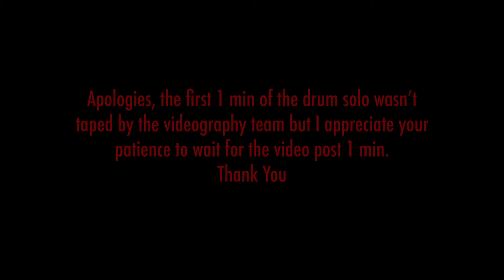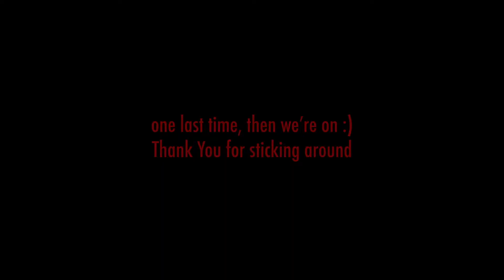INDIAN CLASSICAL DRUM SOLO | SambitC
3 years ago I was humbly invited by the great Sir Ranjit Barot & Ustad Zakir Hussain to perform at Ustad Allah Rakha's 100th birthday celebrations in NCPA grounds, to play some of Abbaji's favortite chakkardars and a solo. It was one of greatest days of my musical life. Though that day my time was less but I kept thinking how to make an Indian classical drum solo, how to make it sound unique?
Since then this idea has been eating my mind, this video is just the beginning of an unknown journey. This is from a gig last month with my brother Indrayuddh Majumdar's dream fusion project Indriya, where I got this chance to explore on my own. Hope you all enjoy it.

Audio Mixed by Me
EDIT, POST PRODUCTION done by Me.

I would like to extend my gratitude to @Avedis Zildjian Company , @Vic Firth  , Evans Drumheads, Cymbal Resonance System, @Shure  for the constant support they show towards my music and i endorse these brands proudly.
Enjoy, keep playing and making great music everyday.